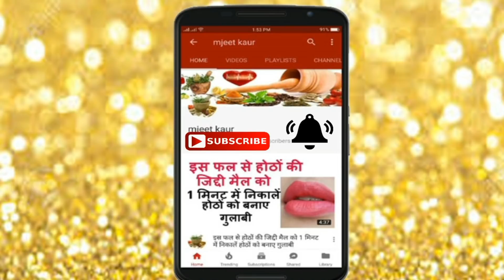अब सबसे महंगा गोल्ड फेशियल घर पर ऐसे करें 10 मिनट में चेहरे को चांद जैसा बनाएं